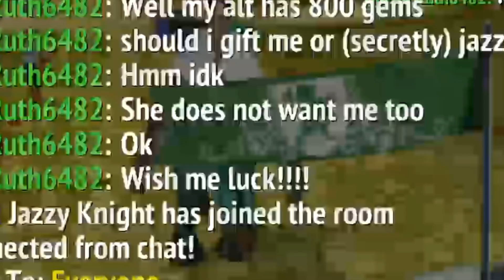Opening a mystical whistle?!? Fantasy?!?